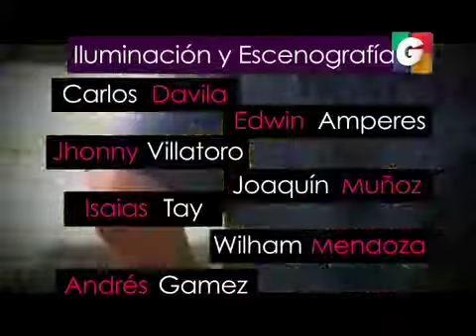unshow 1 21102013 4 iPhone